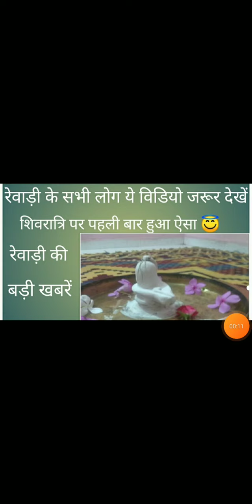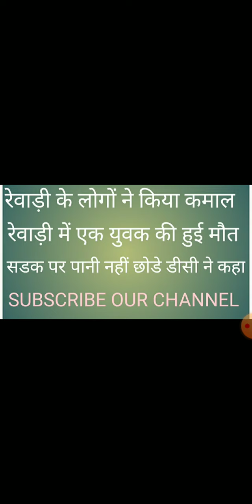Rewari update 27 July 2022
rewari update
rewari news
bawal news
kosli news
dharuhera news
ajit singh news delhi -jaipur highway news
shivratri in rewari
ghr pr logo n bnaya shivling
masani news
sec 3,sec4  k logo k chalan kate rewari m